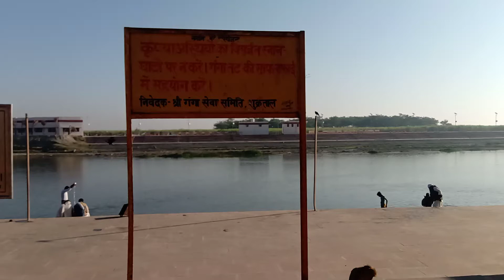शुक्रताल छोटा हरिद्वार Nov 27 2020#video#public